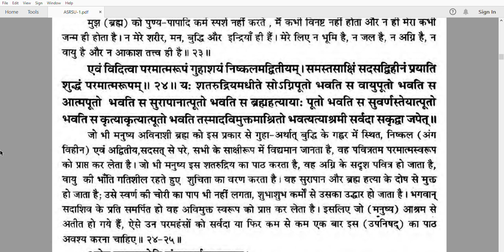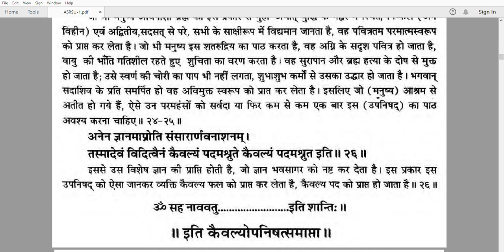कैवल्य उपनिषद में ब्रह्माजी ने महर्षि आश्वलायन को कैवल्य (मोक्ष) पद प्राप्ति का मर्म समझाया है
" सम्मोहन को हिंदू शास्त्रों ने माया कहा है। हम जो भी कर रहे हैं, जो भी हैं, जो भी हमारी चित्तदशा है, वह सब हमारा सम्मोहन है। आप सुखी हैं, दुखी हैं, वह आपका सम्मोहन है। लेकिन आपको पता भी नहीं है, इसलिए बदलाहट बड़ी मुश्किल पड़ती है। बड़ी मुश्किल पड़ती है बदलाहट करना। अगर आप दुखी हैं और किसी से कहो कि यह तुम्हारा सम्मोहन है कि तुम दुखी हो, तो वह मानने को राजी नहीं होगा, क्योंकि बदल नहीं सकता। लेकिन सम्मोहन के आप प्रयोग करें तो आप चकित ही हो जाएंगे। एक व्यक्ति को सम्मोहित करके लिटा दें, फिर उसको प्याज का टुकड़ा दे दें और कह दें कि यह सेब है, वह खाएगा और कहेगा सेब है। फिर आप उसके मुंह में मिट्टी डाल दें और कहें कि यह मिठाई है और वह मिठाई की तरह ही भाव पैदा करेगा चेहरे पर। स्वाद लेगा, आनंदित होगा और कहेगा बहुत मीठा हैI
1. हृदय-गुहा में प्रवेश--कैसे?
2. समग्र का माध्यमरहित ज्ञान है परमात्मा
3. परमात्मा को पाना नहीं, जीना है
4. तर्क से पार है द्वार प्रभु में
5. स्वयं पर लौटती चेतना का प्रकाश ही ध्यान
6. वही तुम हो, तुम वही हो
7. तीन शरीर चार अवस्थाओं की बात
8. तृप्ति का सम्मोहन जीवनक्रांति में बाधा
9. धर्म अंत:करण की तलाश है
10. सभी नाम इशारे अनाम की ओर
11. मिलन तक मिलन अनिश्चय में
12. व्यक्त माध्यम है अव्यक्त के प्रकाशन का
13. शरीर से अतादात्मय ही शरीर का शुद्धीकरण
14. अज्ञान व ज्ञान के विसर्जन में परम अनुभव
15. हृदय-गुहा में प्रवेश:विराट अस्तित्व में प्रवेश
16. असंभव से प्रेम-संबंध है श्रद्धा
17. स्वयंपूर्ण का अनुभव है कैवल्य

कैवल्य उपनिषद एक आकांक्षा है, परम स्वतंत्रता की। कैवल्य का अर्थ है: ऐसा क्षण आ जाए चेतना में, जब मैं पूर्णतया अकेला रह जाऊं, लेकिन मुझे अकेलापन न लगे। एकाकी हो जाऊं, फिर भी मुझे दूसरे की अनुपस्थिति पता न चले। अकेला ही बचूं, तो भी ऐसा पूर्ण हो जाऊं कि दूसरा मुझे पूरा करे, इसकी पीड़ा न रहे। कैवल्य का अर्थ है: केवल मात्र मैं ही रह जाऊं। लेकिन इस भांति हो जाऊं कि मेरे होने में ही सब समा जाए। मेरा होना ही पूर्ण हो जाए। अभीप्सा है यह मनुष्य की, गहनतम प्राणों में छिपी।
सारा दुख सीमाओं का दुख है। सारा दुख बंधन का दुख है। सारा दुख--मैं पूरा नहीं हूं, अधूरा हूं। और मुझे पूरा होने के लिए न मालूम कितनी-कितनी चीजों की जरूरत है। और सब चीजें मिल जाती हैं तो भी मैं पूरा नहीं हो पाता हूं; मेरा अधूरापन कायम रहता है। सब-कुछ मिल जाए, तो भी मैं अधूरा ही रह जाता हूं।
तो एक आकांक्षा मनुष्य के भीतर जगी, जिसे हम धर्म कहते हैं, कि कहीं ऐसा तो नहीं है कि मैं जिन चीजों को पाने चलता हूं, उनको पा लेने पर भी जब पूर्णता नहीं मिलती है तो उन्हें पाने की यात्रा ही व्यर्थ और गलत हो। तो फिर कोई और मार्ग खोजा जाए, जहां मैं वस्तुओं को पाकर पूरा नहीं होता, बल्कि मैं ही पूरा हो जाता हूं। और तब किसी वस्तु की कोई जरूरत नहीं रह जाती।
इसलिए जिन्होंने भी गहन खोज की है उन्हें लगा कि आदमी तब तक आनंद को न पा सकेगा, जब तक कोई भी जरूरत किसी और पर निर्भर है। जब तक दूसरा जरूरी है, तब तक दुख रहेगा। जब तक मेरा सुख दूसरे पर निर्भर है, तब तक मैं दुखी रहूंगा। जब तक मैं किसी भी कारण दूसरे पर निर्भर हूं, तब तक मैं परतंत्र हूं और परतंत्रता में आनंद नहीं हो सकता। अगर हम सारे दुखों का निचोड़ निकालें तो पाएंगे, परतंत्रता। और सारे आनंद का सारफूल जो है, वह है स्वतंत्रता।
इस परम स्वतंत्रता को हमने मोक्ष कहा है। इस परम स्वतंत्रता को हमने निर्वाण कहा है। और इसी परम स्वतंत्रता को हमने कैवल्य कहा है।